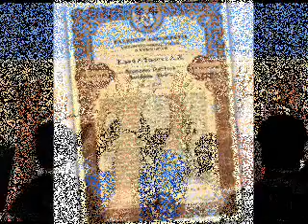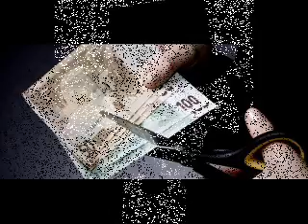Γ. Ζουγανέλης - Με γειά το κούρεμα (2012)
Με γεια το κούρεμα
Μουσική Γιάννης Ζουγανέλης, Στίχοι Αντώνης Ανδρικάκης
Τραγουδούν: Αφροδίτη Μάνου, Σάκης Μπουλάς, Γρ. Ψαριανός, Βασ. Καζούλλης, Αφοι Κατσάμπα, Λ.Παπαδόπουλος, Μ. Πασχαλίδης και ο Ζούγας.